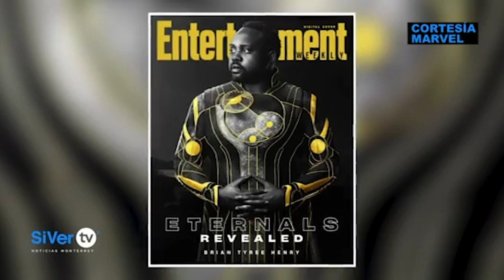Trailer final de Los Eternos de Marvel Studios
No te pierdas de lunes a viernes las noticias más relevantes sobre el mundo de los espectáculos con Alfonso Pérez, por el Facebook live de SIVER TV a las 10:00 am y 12:00 pm.